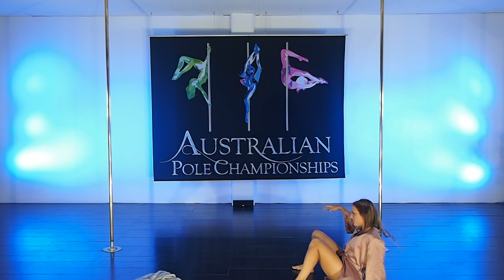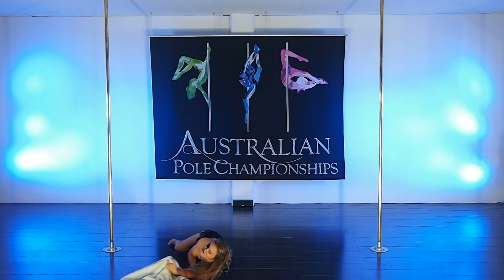Nadia G, 2020 Australian Pole Championships, Amateur Finalist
2020 Australian Pole Championships Amateur Finalist is Nadia G.

Nadia G is representing The Pole Boutique & Polarise, SA.
Nadia is from the Pole boutique and Polarise in SA and has been dancing for 6 years. She started as a result of peer pressure and instantly fell in love…wishing she caved earlier! She enjoys strength, back bends and dynamic moves that don’t involve flips….she still finds those terrifying!